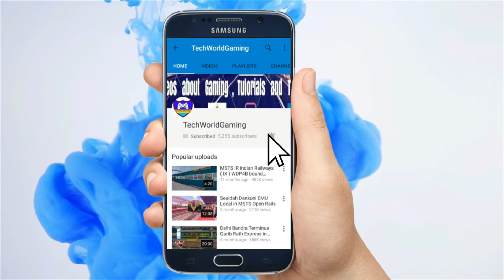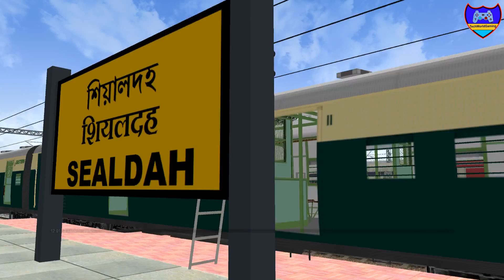EMU Local Departing from Sealdah in MSTS Open Rails